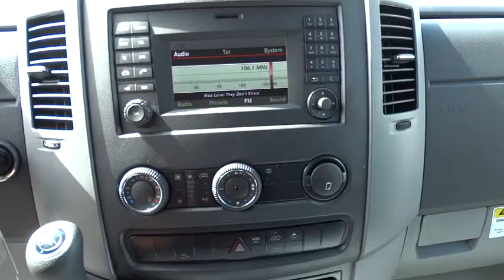2014 Mercedes-Benz Sprinter Cargo Vans Pleasanton, Walnut Creek, Fremont, San Jose, Liverm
2014 Mercedes-Benz Sprinter Cargo Vans  - Stock#: 14-1849 - VIN#: WD3PE8CC0E5876446